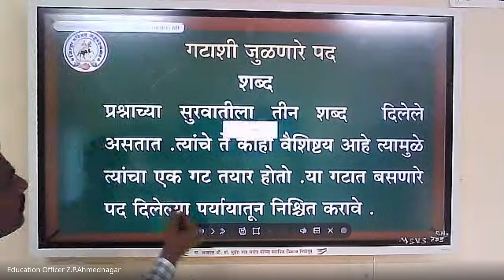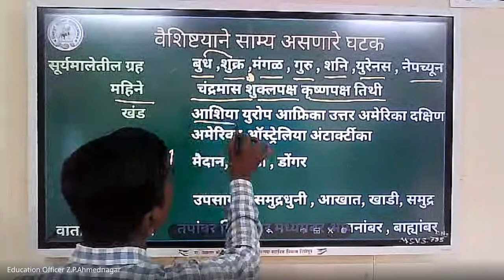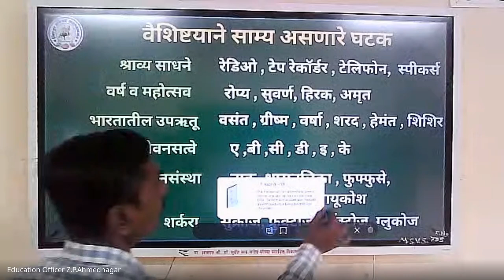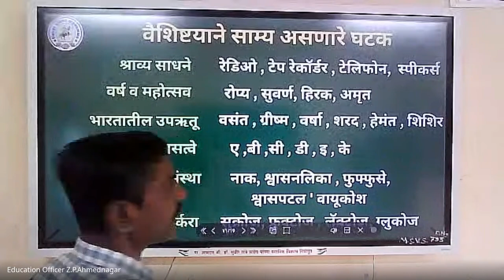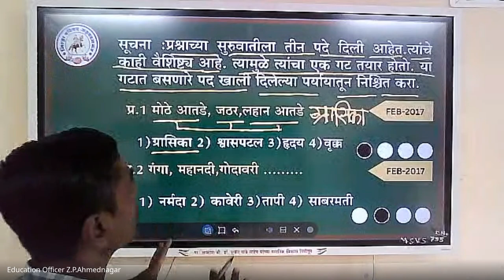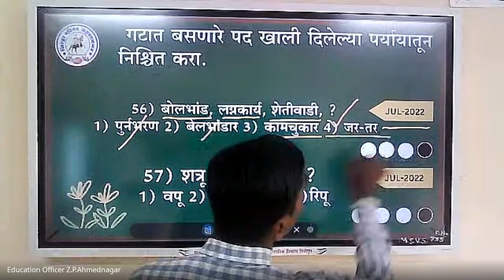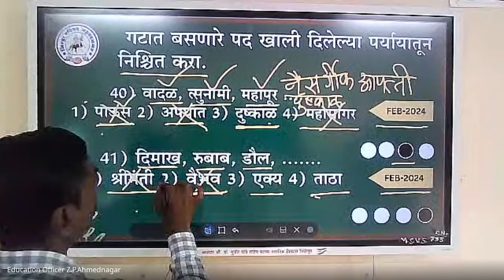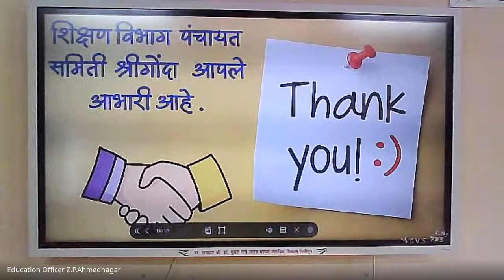मिशन आरंभ ५ वी शिष्यवृत्ती मार्गदर्शन – 2024 09 03 11 23 IST – Recording